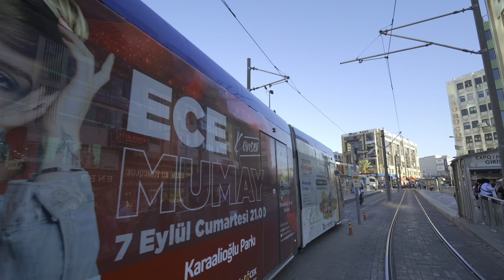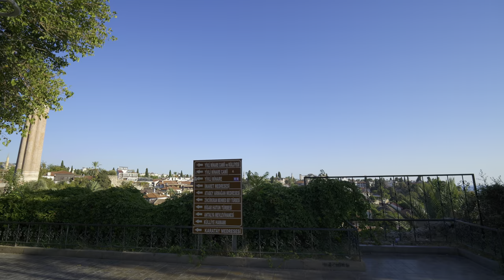🇹🇷 TURKEY ANTALYA 4K City Center street walking september 2024 4K 60FPS HDR no commentary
Antalya street walking in the center to the viewing platform at the harbor ⚓

Antalya Türkiye

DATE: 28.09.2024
TIME:
ROUTE: